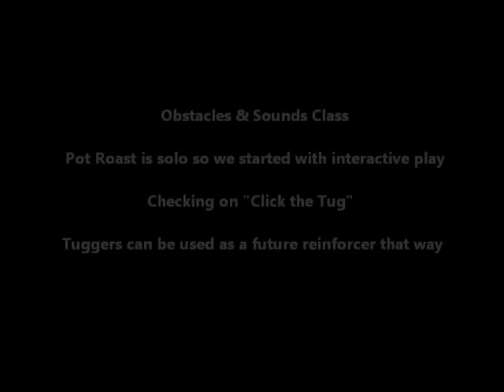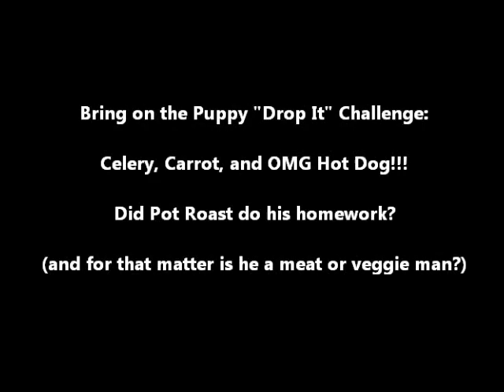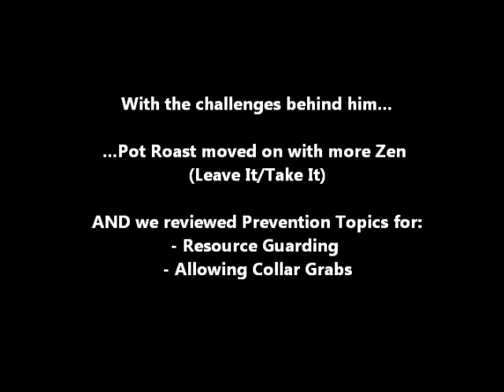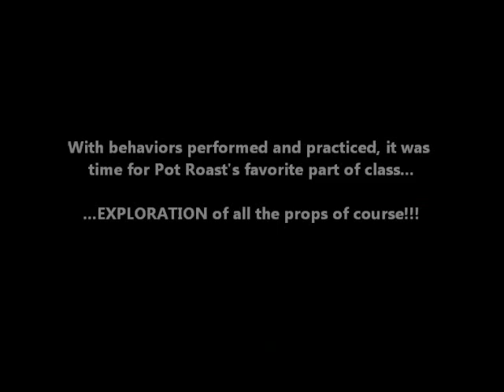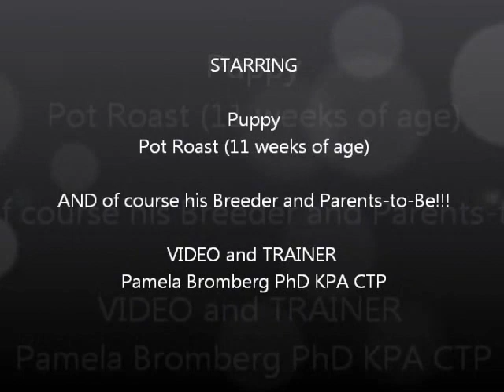Off on the Right Paw - Puppy Start Right (O&S Class, Pot Roast)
Snippets of Dandie Dinmont Terrier puppy, Pot Roast in Obstacles & Sounds class, with his breeder and his Parents-to-be. Great teamwork to capitalize on his primary socialization period while he's still with his breeder. For breeders that keep pups beyond 8 weeks of age, taking your pup to puppy class helps set them up for success in their forever home - not only with proactive and positive exposure to novel stimuli, but also with their introduction to mannerly behaviors.